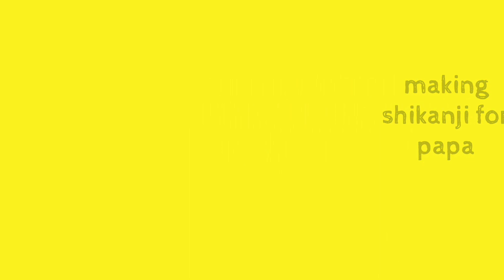father's Day special / happy father's day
. Real taste with Arshi

Aaj ka video h